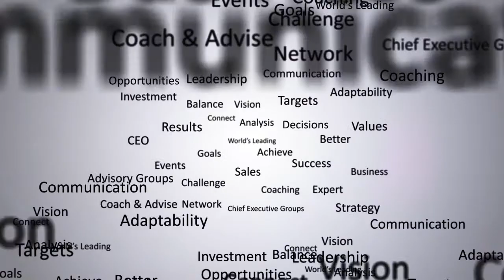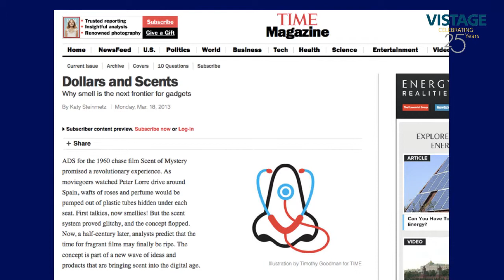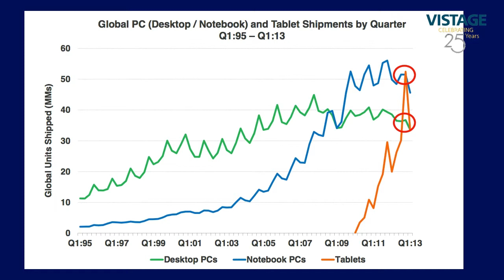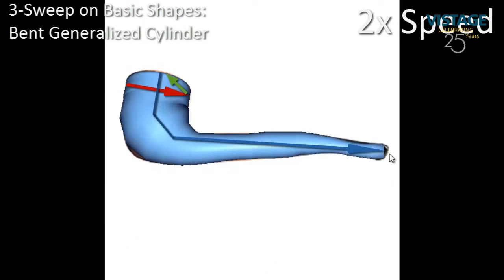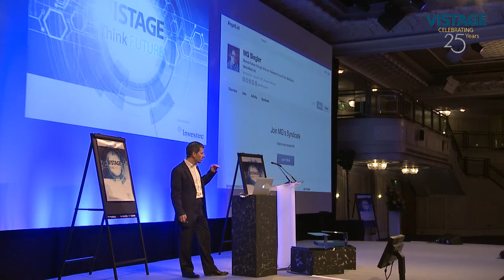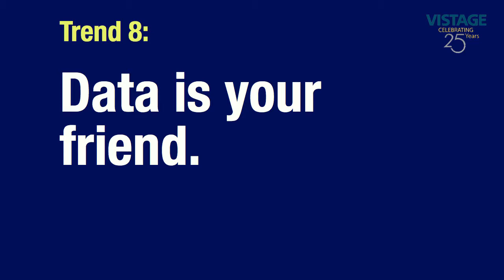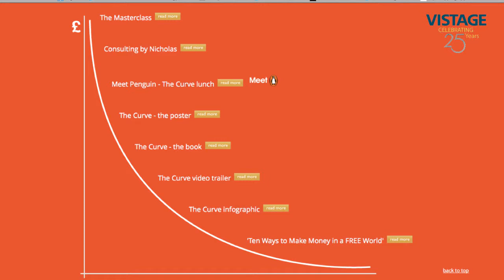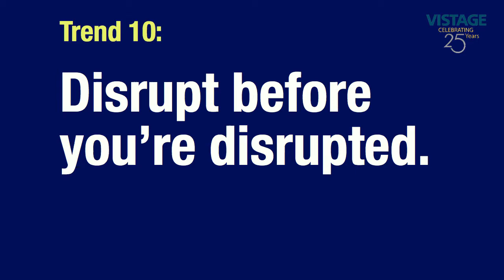10 Trends Transforming Your Business | David Rowan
Sensors, smartphones, wearable technology, smaller teams and robot overlords...are you ready for them?

David Rowan presented his keynote presentation '10 Trends Transforming Your Business' at the Vistage 25 Year Conference and Awards Celebration on February 7th 2014.

Standing in front of over 550 delegates, in this 20 minute video David talks about:

-  Living in a sensor filled world and how this will affect all business in ways we
  cannot predict.
-  The rise of the smartphone and how you must offer your service mobile first and
   not web first.
-  Teams getting smaller and challenging the big companies - it's changing the rules.
-  Using data to engage user's experiences.
-  Building a community, being exponential and selling the experience.